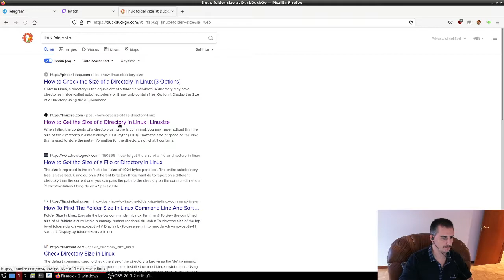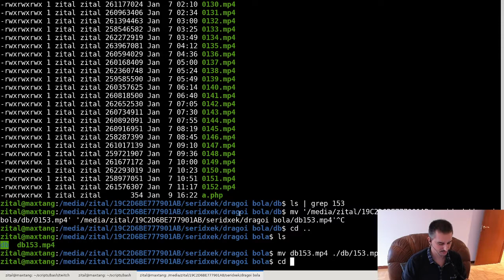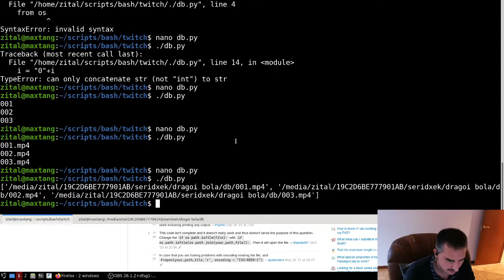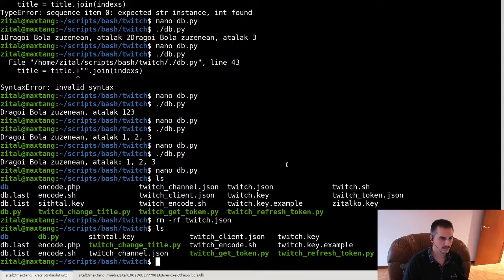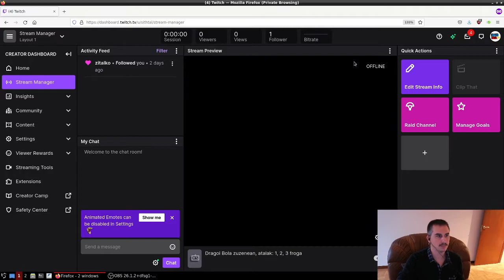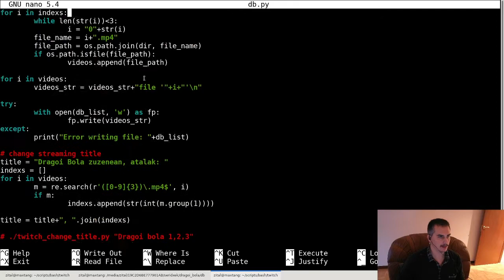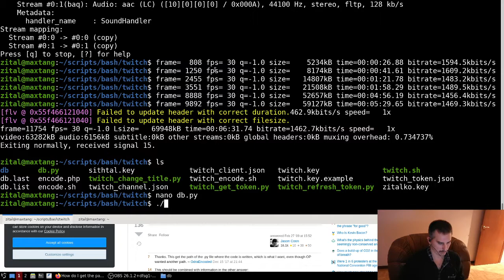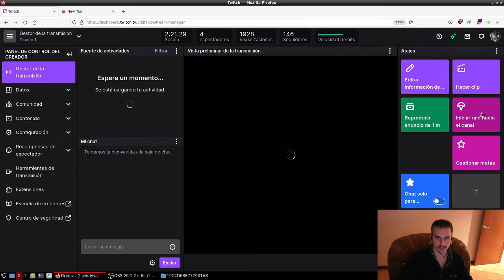twitch-en zuzeneko automatikuek prestatuten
Twitch-en zuzeneko automatikuek prestatuten, Dragoi Bola imingu astelehenetik barikora arratsaldeko 19:30tatik 20:30tara, horretarako python-en eingu script-e dana prestatuten dauena.